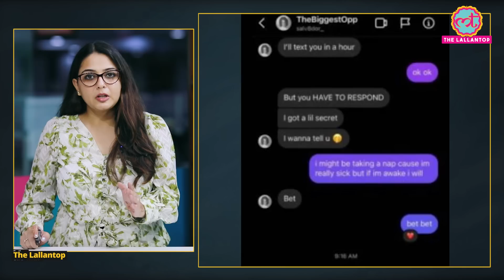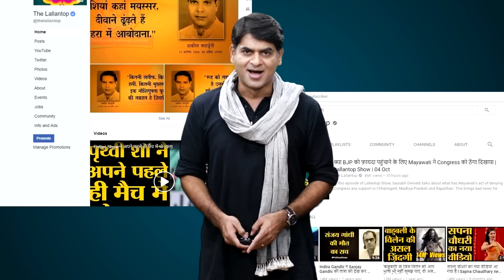Texas के Robb Elementary School में बच्चों पर गोली चलाने वाले शख्स ने Instagram पर क्या मैसेज किया?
Hours before he opened fire on children at a school in Texas, the 18-year-old shooter had sent a cryptic message, 'I'm about to', to a stranger on Instagram. He was using an account with the username “salv8dor_", which was taken down shortly after that shooter was identified as Salvador Ramos. The Instagram account which is believed to be of the shooter contained photos of firearms and a mirror selfie of himself. The account also shared a photo of two rifles and tagged another person in the post. The user, @epnupues, said she did not know Ramos at all. He tagged her in the gun photo and messaged her that he “got a lil secret”. The Instagram user asked him why he tagged her in the pic of the rifles, adding that she was scared. Watch the video to know more.

Edited By:Arvind